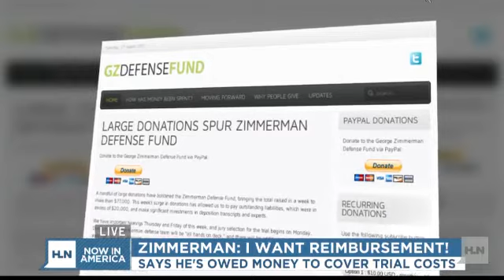George Zimmerman: show me the money!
George Zimmerman's lawyers say they'll seek reimbursement from the state of Florida for some of the costs of Zimmerman's murder trial. In July, Zimmerman was acquitted of second-degree murder in the 2012 shooting death of Trayvon Martin.